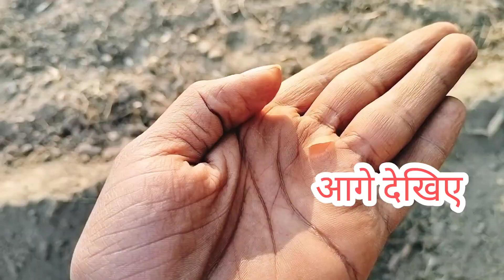इस बला से बचकर ही रहना चाहिए। challenging vlog pdla Bhari 😱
today challenging vlog#Aaj jungle ka bnaya vlog#kheton per bahut maja aaya banaa kar vlog@bada sapna vlog

bada sapna
bada sapna vlogs
bada sapna education
bada sapna ko tune dekha hai
bada sapna chaudhari
bada sapna motivation
bada sapna song
bada sapna dekha alakh pandey
bada sapna status
bada sapna video
jungle vlog
jungle vlog video
jungle vlog hindi
jungle vlogger
jungle vlog sourav joshi
jungle vlog music no copyright
jungle vlog malayalam
jungle vlog indian
jungle vlog background music
jungle vlog music
bhutan vlog
bhutan vlog hindi
bhutan vlog malayalam
bhutan vlog tamil
bhutan vlog assamese
bhutan vlog telugu
bhutan vlog indian
bhutan vloggers
bhutan vlog nepali
bhutan vlog 2023
dog love
dog lover
dog love sound
dog love whatsapp status tamil
dog lover status
dog lover movie
dog love status
dog love song
dog love whatsapp status
dog love movie
dog lover
dog lover status
dog lover movie
dog lovers whatsapp status in
tamil
dog lover song
dog lover prakash
dog lover whatsapp status
dog lover video
dog lover whatsapp status tamil
fullscreen
dog lover shorts
my secret romance
my secret romance ep 1 eng sub
my secret bride ep 1 eng sub
my secret love the series
my secret romance ep 1 hindi
dubbed
my secret romance kiss scene
my secret love ep 1 eng sub
my secret bride
my secret romance ep 2 eng sub
my secret terrius